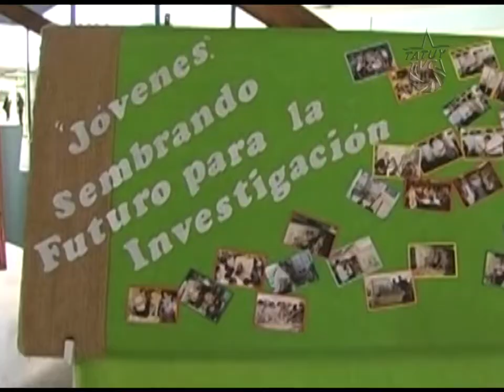La O.B.E. presente en la E.T.I.R para apoyar inicio de clases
Voceros y voceras de la Organización Bolivariana estudiantil asistieron a la Escuela Técnica Industrial Robinsoniana para apoyar el inicio a clases, año escolar 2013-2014. Esta actividad forma parte de un plan de atención y abordaje que está realizando dicha organización.a liceos y escuelas técnicas del municipio Libertador .